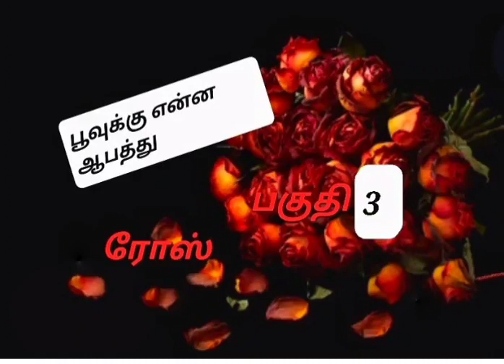Tamil Crime thriller stories/Tamil Crime thriller novels/ ரோஸ்/part 3